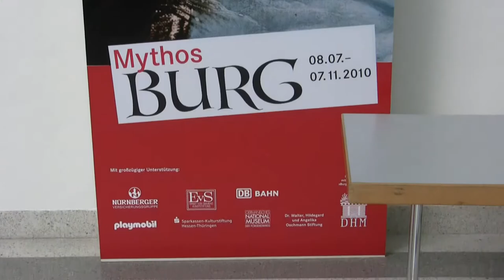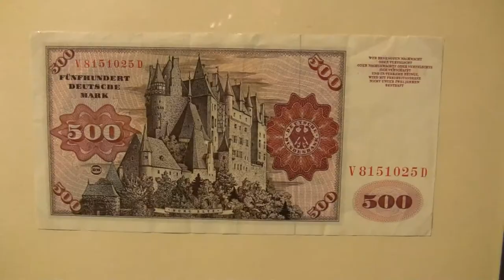Mythos Burg: Ausstellung im Germanischen Nationalmuseum in Nürnberg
Impressions of the exhibition "Mythos Burg" from 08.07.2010 to 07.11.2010  at the German National Museum, Nürnberg ... read more in German:

Impressionen der Ausstellung "Mythos Burg" vom 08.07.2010 bis 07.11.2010 im Germanischen Nationalmuseum, Nürnberg.

Eine Ausstellung in Nürnberg will die gesamte Geschichte der Burg darstellen -- und verzettelt sich völlig. Der Schnelldurchgang durch das Mittelalter wird zum beliebigen Sammelsurium von Ruinen.